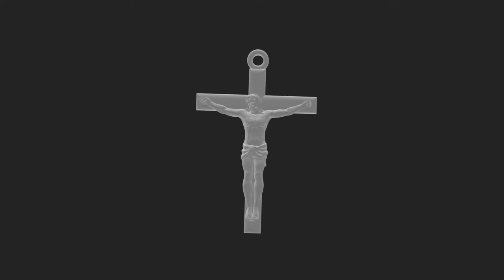Jesus Christ Crucified Pendant 3D printable Jewellery